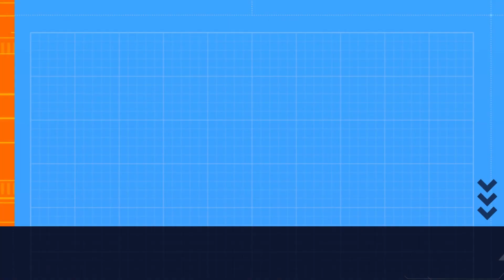HitchHiker is a beast in THE TEXAS CHAINSAW MASSACRE